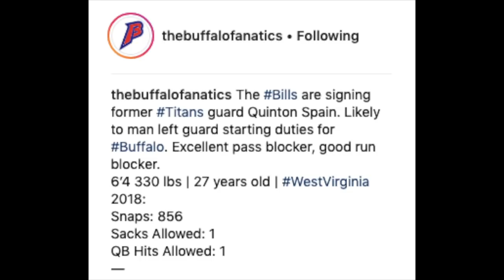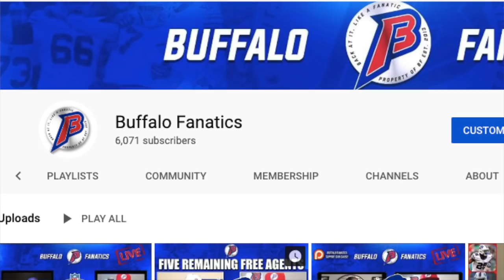Quinton Spain signed to 1 year Deal to Bills || What's he bring to the table??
We have added a new protector to the fold!! I fully expect QuintonSpain to take over as starting Guard for the bills. But the real question remains. ARE WE SATISFIED???

Chime in and let us know how you feel about our new additions to this o-line and where we stand.